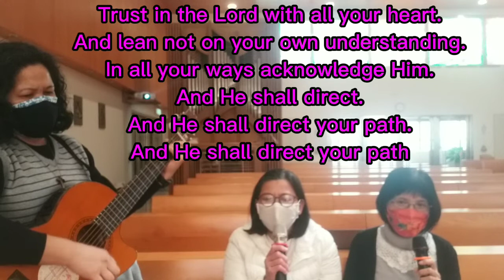TRUST IN THE LORD WITH ALL YOUR HEART